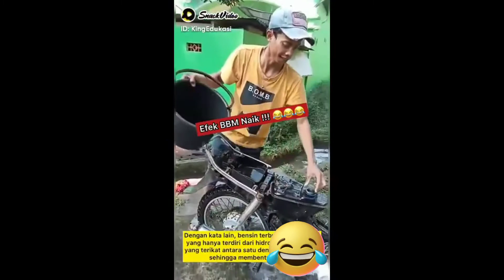kumpulan vidio lucu moment " Kenaikan harga BBM